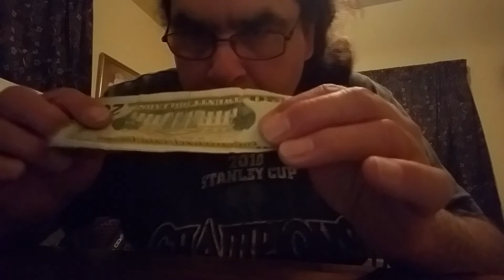Magic and Metal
Money Magic